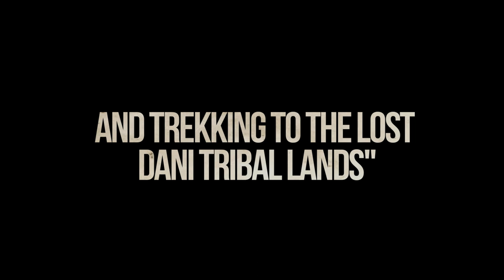SOLO IN PAPUA - TRAILER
Documentary/Film

First world sea kayak  circumnavigation of Waigeo Island (Raja Ampat, West Papua) and trekking in Baleim Valley, Dani tribal lands